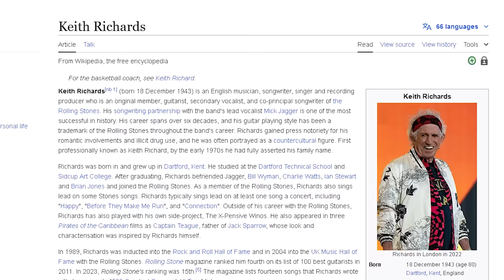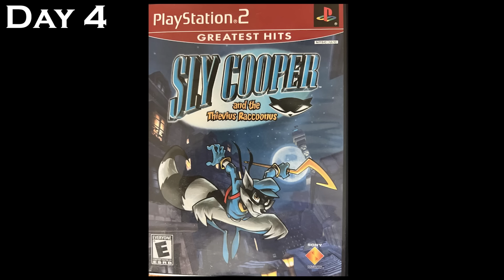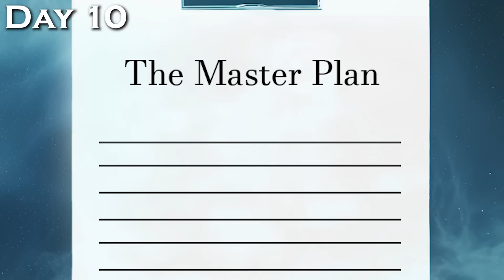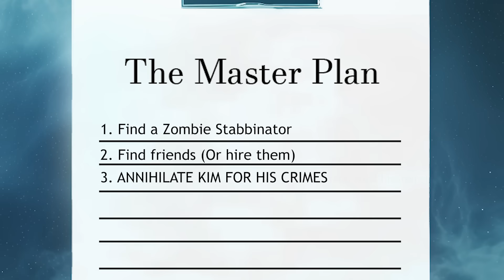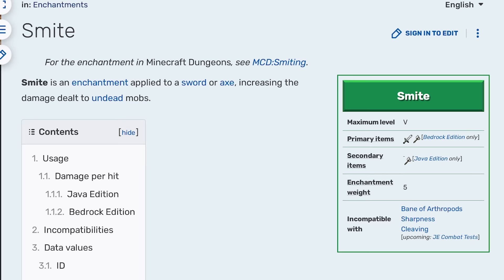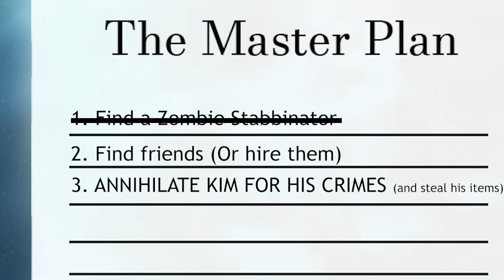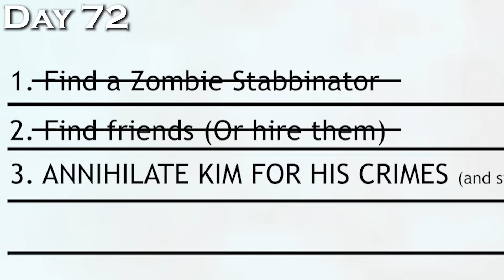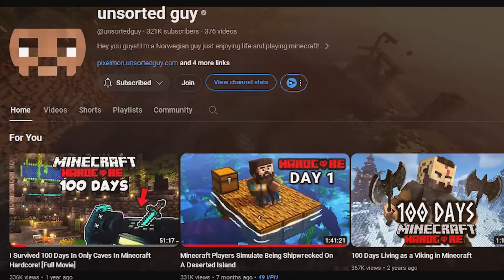100 Days in a Nuclear Zombie Apocalypse | Bad at the Game Edition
In this video we done fought the zombies for 100 days and stuff

Minecraft 1.17 Update coming Soon! Who's exited?